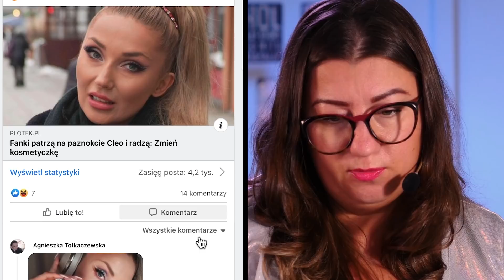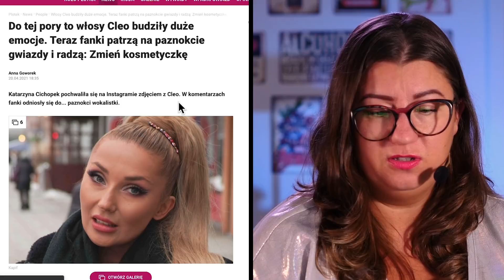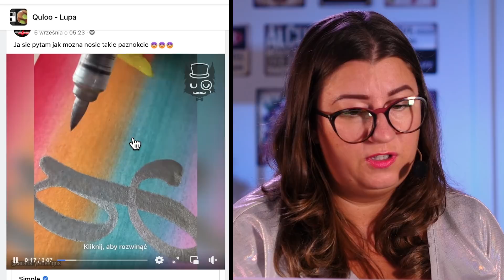ROKSANA WĘGIEL, CLEO i KUPA ŚMIECHU. [LUP] #20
Dzisiejszy odcinek Quloo Lupy przyniesie nam paznokcie GWIAZD - Cleo i Roksany węgiel oraz ogrom, wręcz kupę śmiechu...

Dlaczego?

Dowiesz się z tego odcinka!